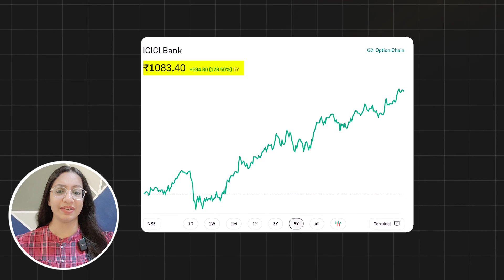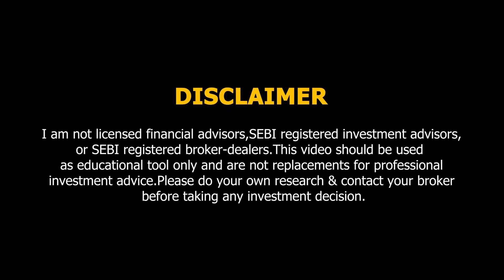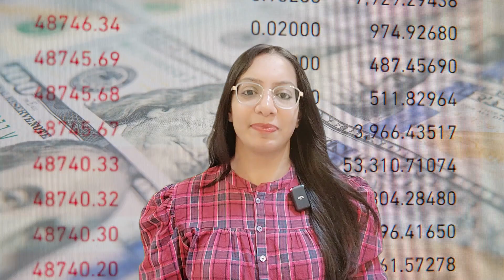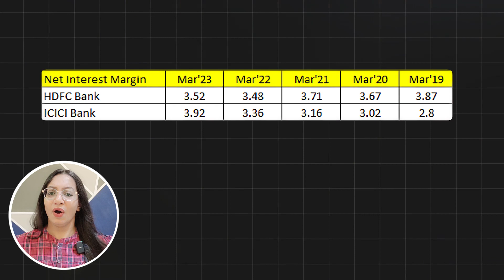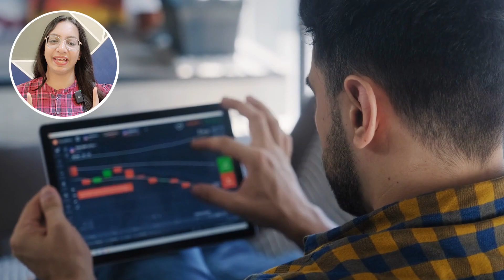hdfc vs icici bank || Brahmi Kapasi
HDFC Bank vs ICICI Bank Analysis

Explore a comprehensive analysis of two banking giants, HDFC Bank and ICICI Bank, in this informative YouTube video. Delve into their financial strategies, including risk management, investment research, and growth initiatives. Learn about crucial metrics such as net interest margin, lending profitability, and capital adequacy ratio, providing insights into their performance. Discover how technical chart analysis hints at potential stock movements, offering valuable buying opportunities.